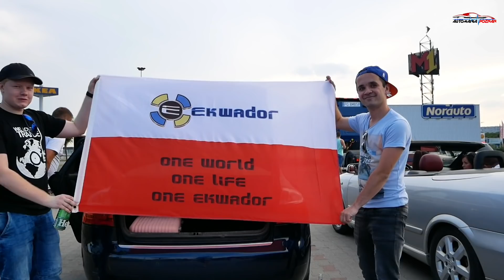Amsterdam Dance Mission 2019 - zbiórka pod M1 / Auto Mania Poznań